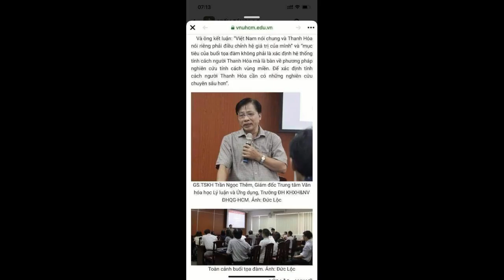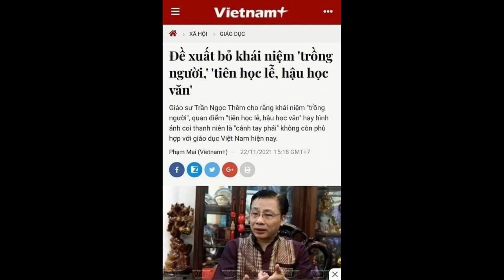CDBHB2095.Giáo sư Trần Ngọc Thêm: Hãy bỏ khái niệm, quan điểm “trồng người” của Chủ tịch Hồ Chí Minh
Phân tích, đánh giá về quan điểm, nhận thức: Hãy bỏ khái niệm, quan điểm “trồng người” của Chủ tịch Hồ Chí Minh của ông giáo sư, tiến sỹ khoa học Trần Ngọc Thêm
Nhân Đạo